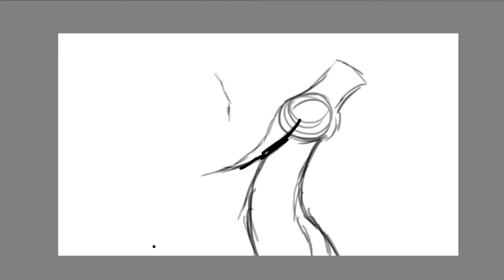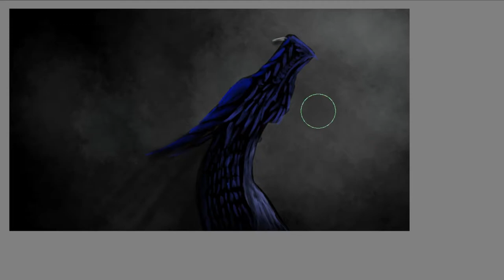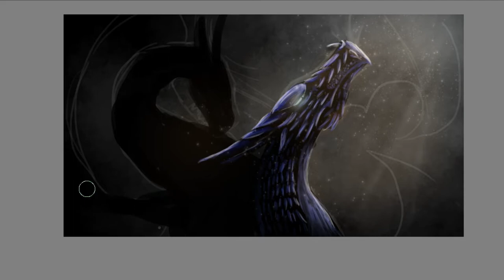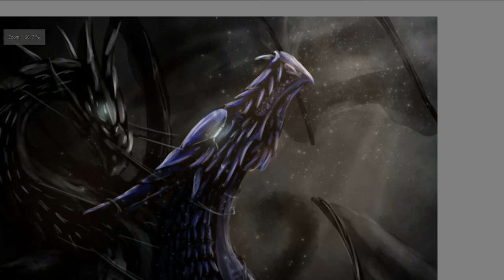Ashira speedpaint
Afemale from the book series. I adore this character, even if she isn't fully introduced truly until the end of book one XD

Thank ya for watchin' X3